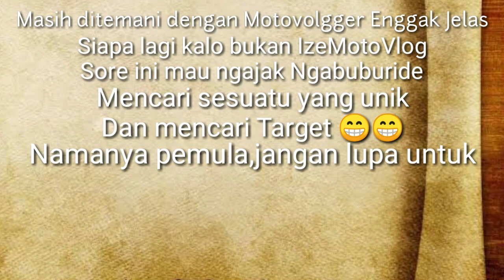MOTOVLOG CARI DEDE GEMES HOT MASIH SMA !! | MOTOVLOG INDONESIA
Seru ketemu dede gemes yang masih polos.Dengan tujuan yang sama,mencari subscriber,namanya pemula masih butuh usaha.Buat yang penasaran dengan ciwi ciwi gemesnya,boleh di follow IG nya dibawah ini.